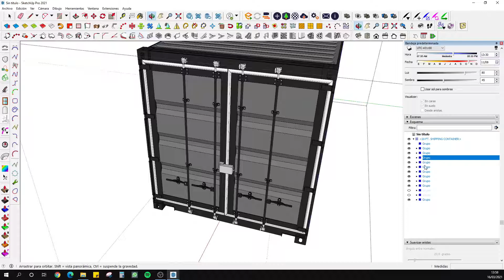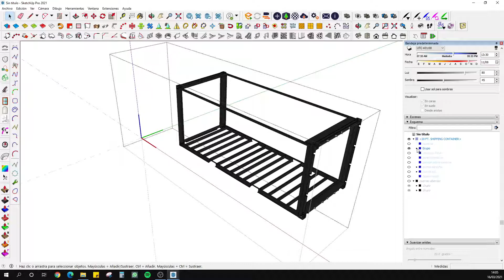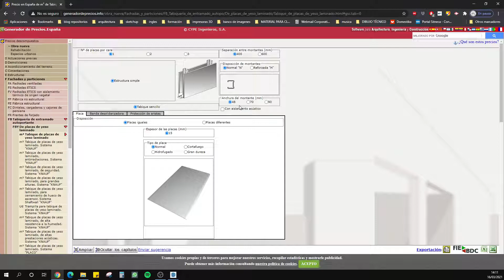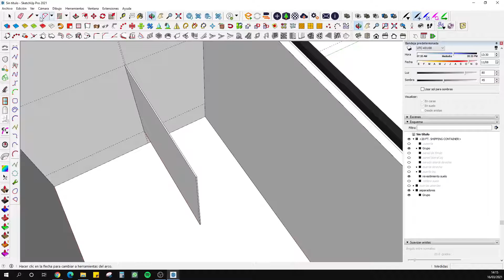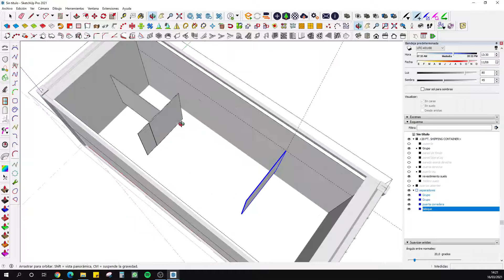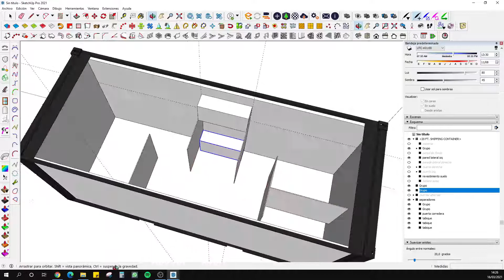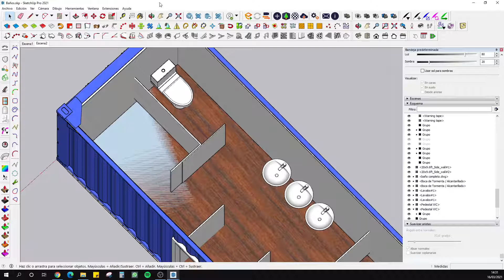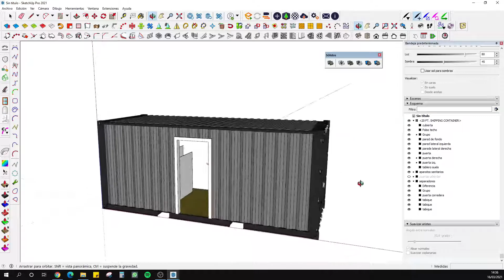Como modificar un contenedor con Sketchup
Canal para la formación del alumnado de la Escuela de Arte Sevilla en las asignaturas de Poryectos y Dibujo Técnico.